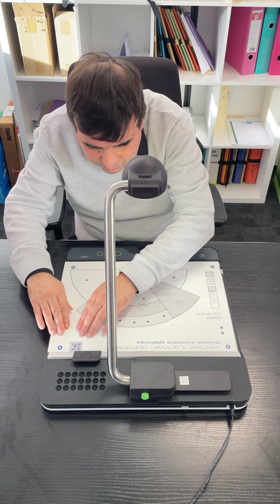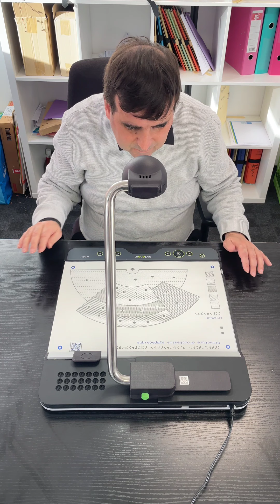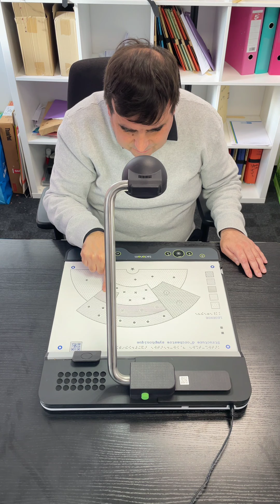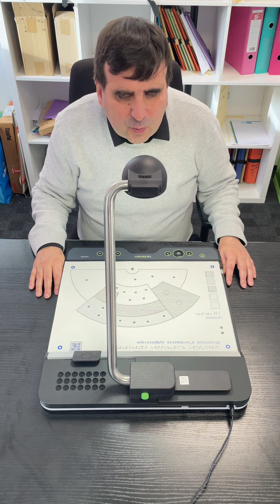Lecteur de graphiques Tactonom Reader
UN LECTEUR GRAPHIQUE TACTILE ET AUTONOME
Le lecteur de graphiques Tactonom Reader offre aux aveugles et malvoyants une nouvelle manière d’accéder aux informations présentes sur un graphique.

En naviguant du bout de leur doigt, les élèves ou étudiants déficients visuels vont pouvoir obtenir des informations détaillées présentes sur le graphique.

Le principe est simple. Depuis une base de données graphiques dédiée, l’utilisateur imprime son graphique tactile via une embosseuse Everest ou un four Piaf, et au déplacement de son doigt, la caméra du Tactonom Reader va repérer l’élément pointé et prononcer vocalement les informations précises et enregistrés de cet élément.

Le Tactonom Reader sera le compagnon idéal pour l’apprentissage des formes géométriques et des sons pour les petits à l’école primaire, pour étudier un plan pour les voyageurs ou pour analyser des données et graphiques complexes à l’université.

LA BASE DE DONNÉES GRAPHIQUES PROBLIND
Les graphiques compatibles et utilisables avec le Tactonom Reader vont pouvoir être générés depuis la plateforme dédiée et gratuite Pro Blind Cette plateforme, gérée par une association à but non lucratif, contient une base de données infinies de graphiques en plusieurs langues : carte de France, plan du métro, tableau périodique des éléments, jeu Memory, etc.

L’utilisateur va pouvoir personnaliser les graphiques présents sur cette plateforme, ajouter du contenu, changer les noms, etc.

Lorsque le graphique est enregistré, un code QR sera généré et placé en haut à droite de la carte. Ce code QR contiendra toutes les informations du graphique. Une fois le graphique imprimé et posé sur le Tactonom Reader, la caméra de l’appareil va scanner ce code QR, et l’utilisateur pourra démarrer la navigation.

Les différentes fonctionnalités du Tactonom Reader vont permettre à l’utilisateur de parcourir son graphique tactile librement du bout du doigt mais également sous forme de quiz avec la synthèse vocale de l’appareil (« Allez vers », « trouvez cette ville » …)

L’appareil peut présenter un graphique de format A3 maximum, et il est conseillé d’imprimer et de conserver ce format afin d’avoir une lecture et navigation plus aisées des graphiques.

CARACTÉRISTIQUES
Coque en verre acrylique
Interfaces intégrées : USB-A ; micro-HDMI ; 3,5 mm headphone jack ; Power jack
Communication sans fil : WLAN 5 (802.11ac) ; Bluetooth 5.0 with BLE
Capacité de stockage 32 GB
Volume sonore : 60 dB
Alimentation : Input : 100-240 V, 50/60 Hz, 1,0 A ; Output: 5 V, 5 A, 25 W
Consommation énergétique : en marche : 10 W ; en veille : 0,3 W
Dimensions avec bras levé : 43 cm x 43 cm x 47 cm
Dimensions avec bras plié : 43 cm x 14 cm x 47 cm
Dimensions de l’emballage : 52 cm x 15 cm x 46 cm
Poids de l’appareil : 5,7 kg
Poids de l’appareil avec emballage : 7,05 kg
Température idéale à l’utilisation et au stockage : 10 °C – 35 °C